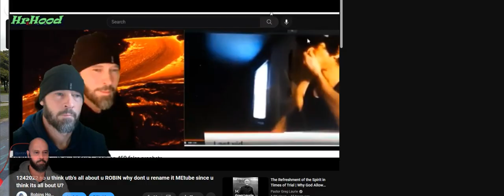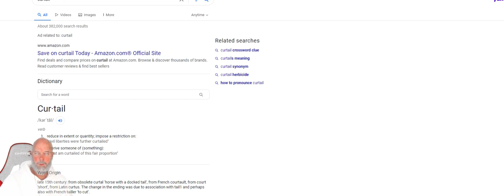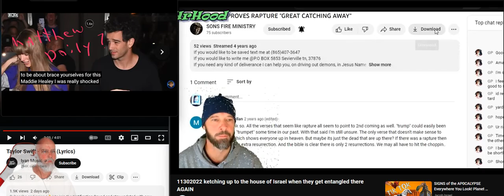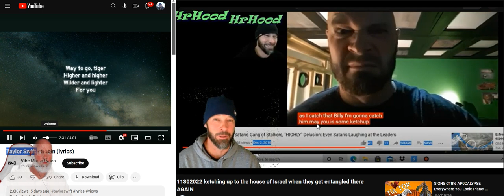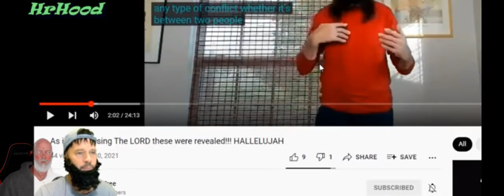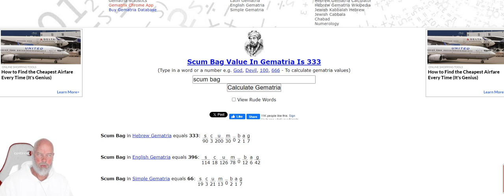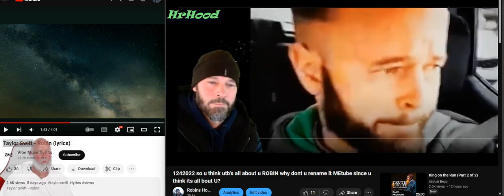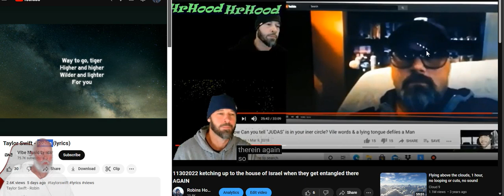4242024 i will " BE SWIFT " against them in Judgment Taylors ROBIN song of my History of Matty DAILY